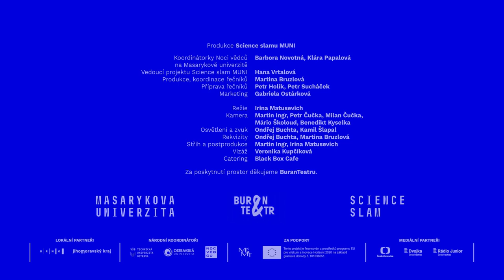Noc vědců: RNDr. Vladimír Sedláček (FI MU)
Tým Noci vědců na Masarykově univerzitě připravil video projevy z celé řady oborů světa přírodních, humanitních i sociálních věd. Představí vám téma Čas z různých vědeckých pohledů.

Vladimír Sedláček ví, jak se údaje o čase mohou hodit zlodějům: “Získávání informací pomocí postranních kanálů - tedy předem nezamýšleným způsobem - je v naší společnosti poměrně běžné. V kontextu počítačové bezpečnosti a kryptografie ale mohou vést k řadě nebezpečných útoků na systémy, které používáme každý den. Proto je důležité postranní kanály nacházet a odstraňovat. Ve vystoupení si ukážeme, jak se pomocí zdánlivě nevinné informace o čase vloupat do cizího bankovního účtu.”